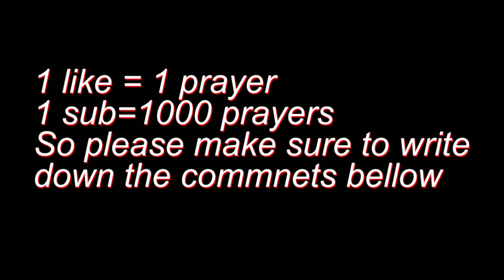PUBG #6 - i hate that guy..😑😑😑👀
Welcome to Nategamer-X! Here you'll find some hilarious gaming videos, original comedy sketches, animated parodies, and other bits of entertainment!
MY SETUP :
GAMING CUSTOM PC
GRAPHICS: 8GB
RAM: 8GB
HARDDISK: 1TB
PROCESSOR: i7 8th gen